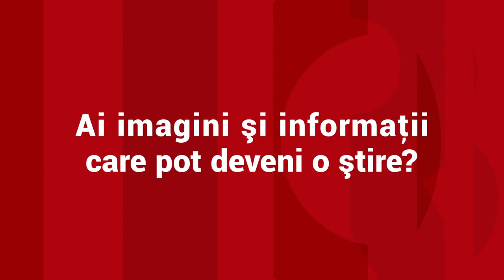Afacerea cu care Dan a tras lozul câștigător, după ce s-a întors din Italia